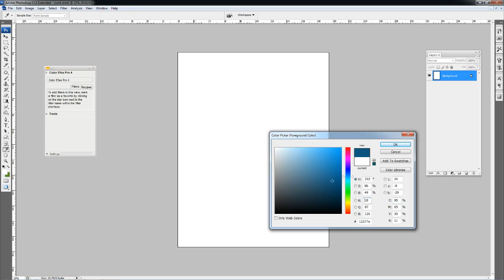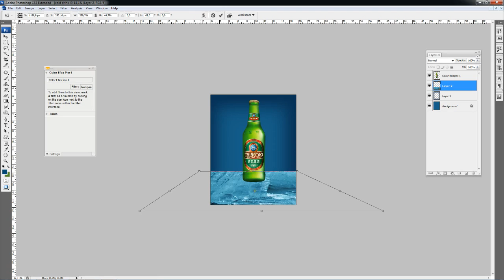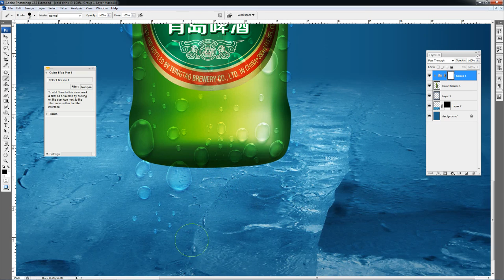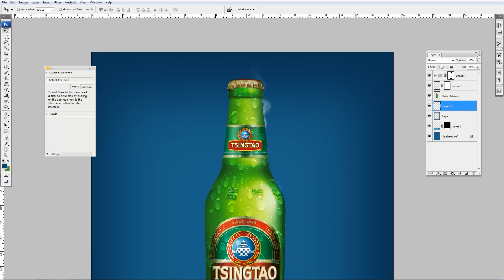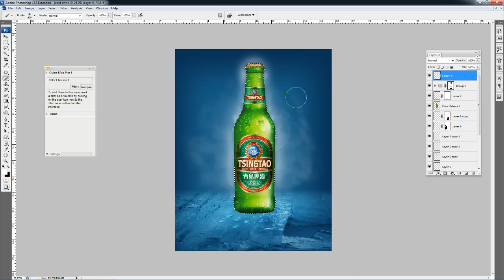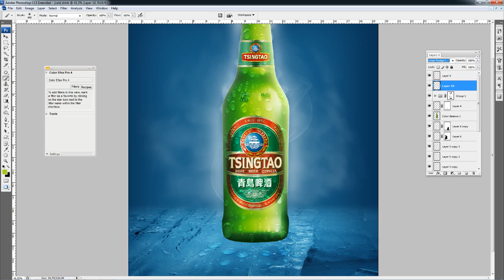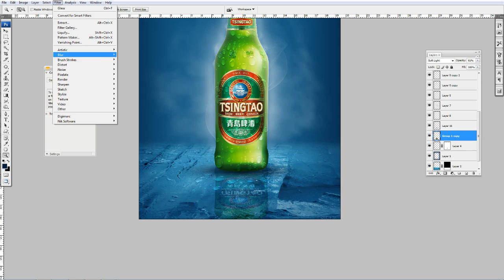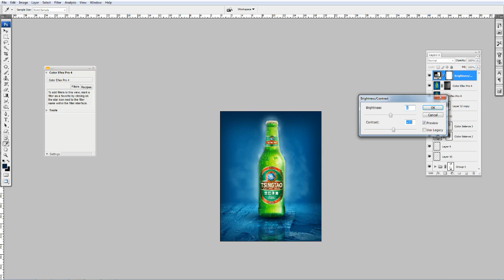Create drink Promotion Flyer Photoshop Tutorial